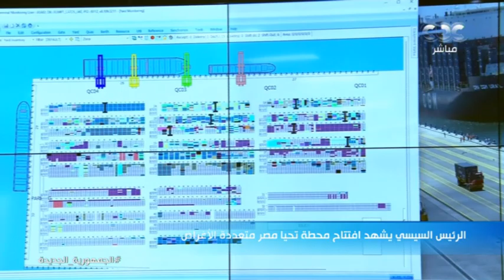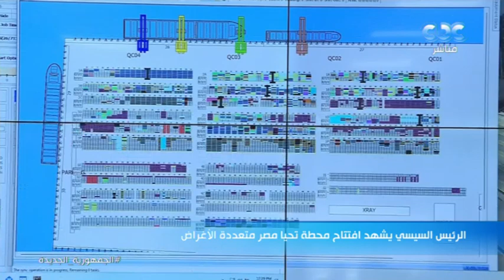"اوعوا تتخنوا"..نصيحة الرئيس السيسي للعاملين في غرفة التخطيط والمتابعة بمحطة تحيا مصر متعددة الأغراض